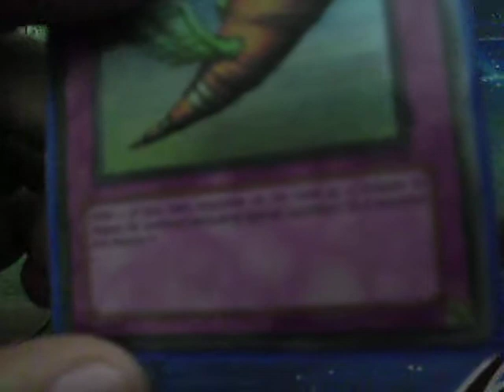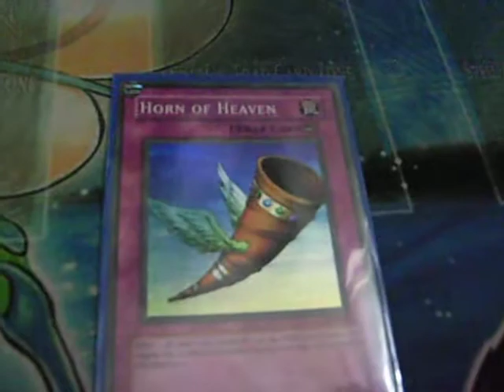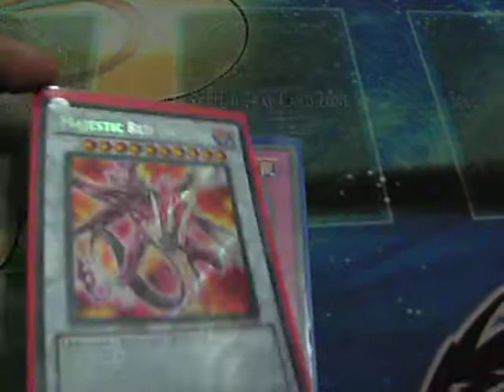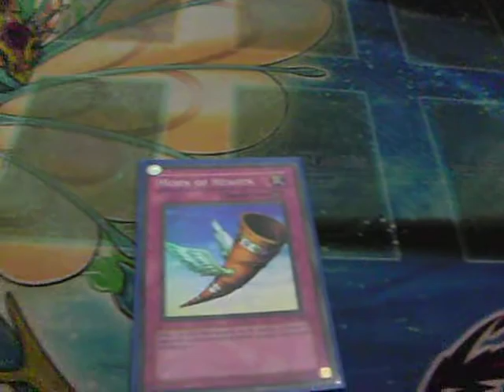Yugioh Card of the week #2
Hey guys its our card of the week here. we would like your opinions on the card so please feel free to discuss on the card in the comment section.